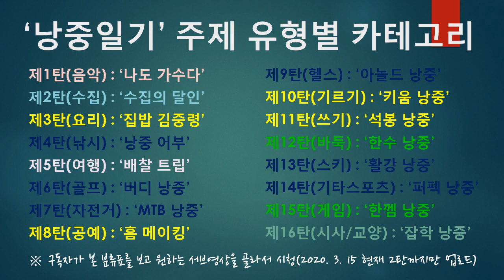[유료 광고 포함] 낭중일기 제1탄 안방 노래방 제9편 정은지 하늘바라기, 촉촉한 노래, 잔잔한 노래, 감성 노래, 비오는 봄날 어울리는 노래, 통기타 Acoustic Ver.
촉촉한 봄날... 감성으로의 여행 같이 떠나 보시죠 ~